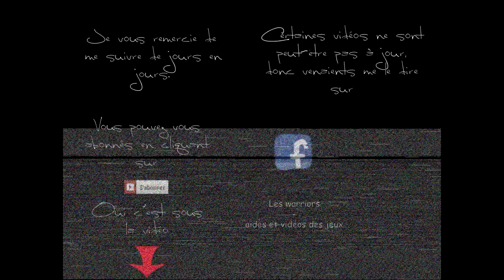Candy Crush Saga, level 610